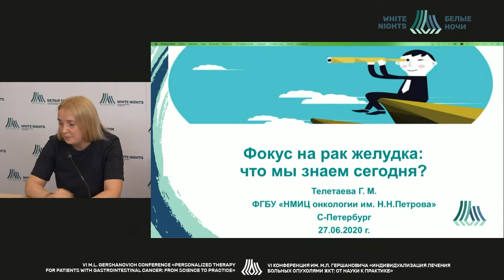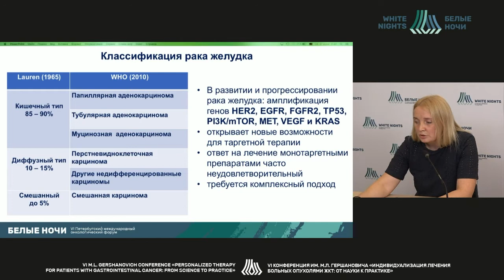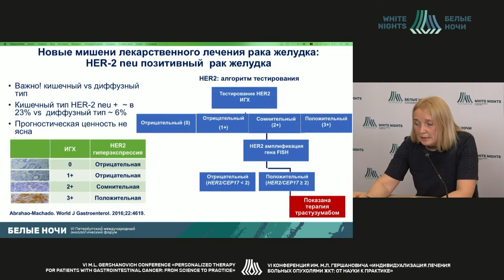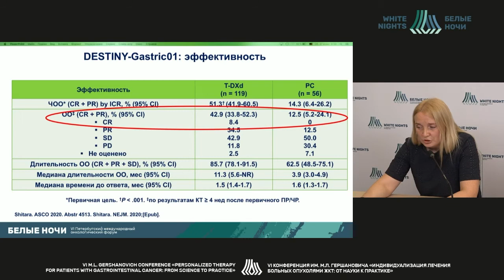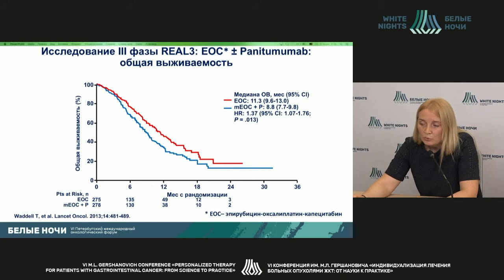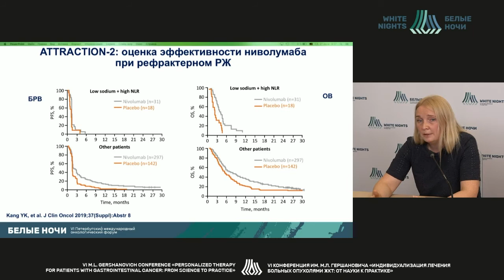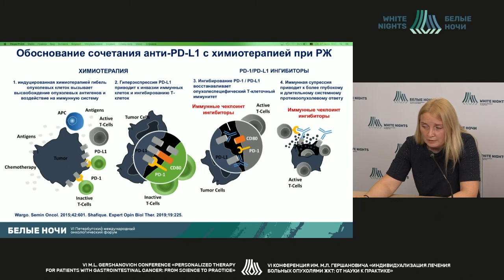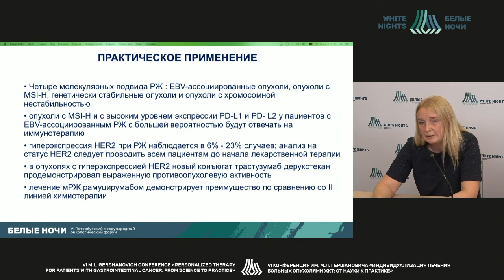Focus on the stomach cancer. What do we know today? (Gulfiya Teletaeva)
Gulfiya Teletaeva - oncologist of the Department of Chemotherapy and Innovative Technologies, researcher of the Scientific Department of Innovative Methods of Therapeutic Oncology and Rehabilitation, NMRC of Oncology named after N.N. Petrov of MoH of Russia, St. Petersburg